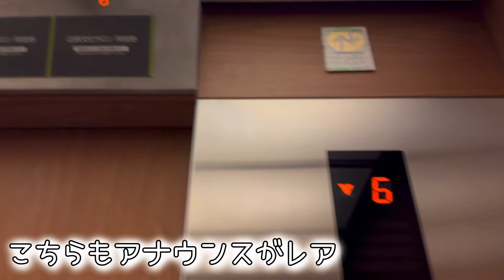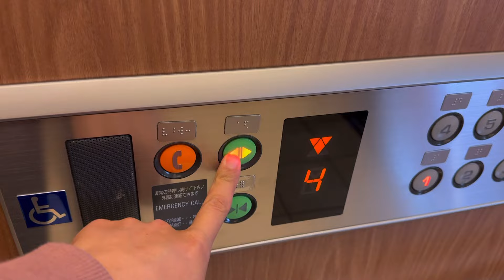【レア音声】あべのandのエレベーター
大阪市阿倍野区の近鉄百貨店近くにある商業施設です。
エレベーターはオーチス製のオーダーレボで、「○階でございます」という言い回しが珍しいです。

駆動方式：ロープ式
停止階：1-6階
設置台数：2
機種：オーダーレボ
2008年設置

所在地：大阪府大阪市阿倍野区阿倍野筋2丁目1-40
撮影機材：Apple iPhone15 Pro

Otis traction elevator at “ Abeno and “, Abeno ward, Osaka city, Osaka, Japan.